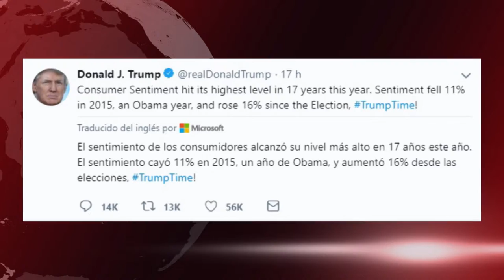Repasamos lo que fue noticia en el 2018 en Mundo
En EsNoticiaMundo, repasamos lo que fue noticia en el orbe durante el 2018.

24 Horas conectados con la información